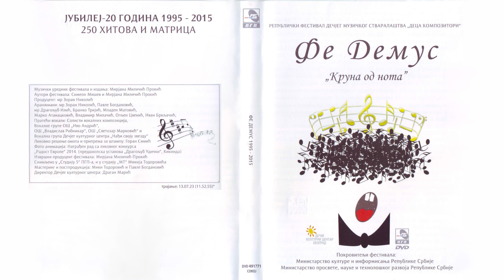Danica Radojičić - Moja pobeda | [Official Music Audio]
Muzika: Danica Radojičić
Aranžman: Zoran Nikolić